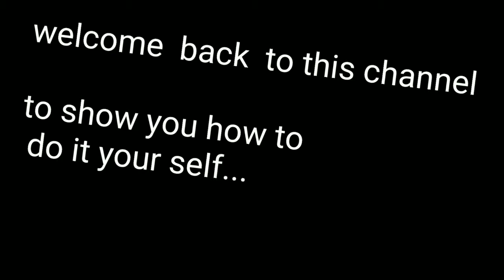changing the front brakes and rotors on corolla 95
cambiando los frenos y los discos en un corolla 95